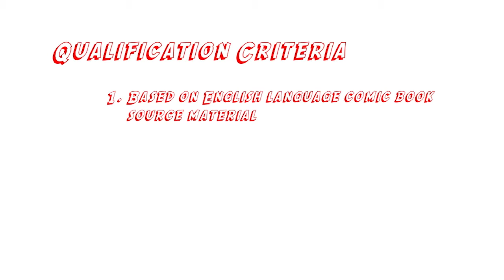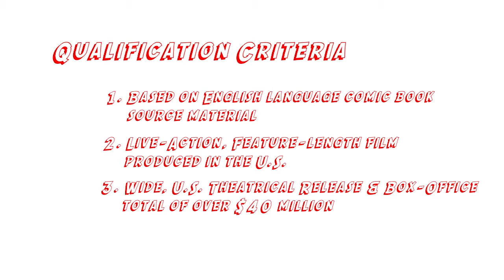The Ultimate Comic Book Movie Bracket Preview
In this exciting new episode of "And That's a Fact!" Rick and Neil preview the upcoming "Ultimate Comic Book Movie Bracket."

VOTE NOW TO SEND YOUR CHOICES TO THE NEXT ROUND!